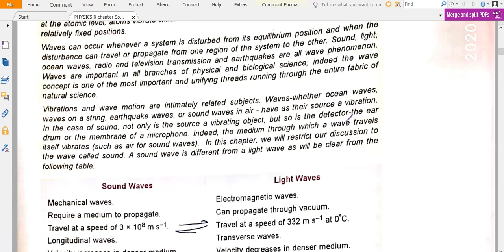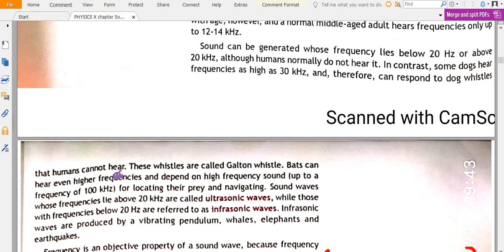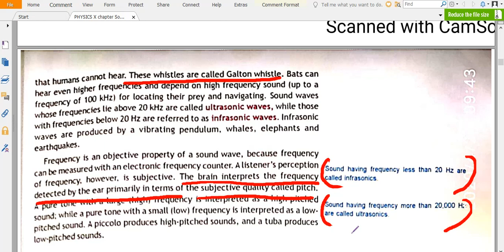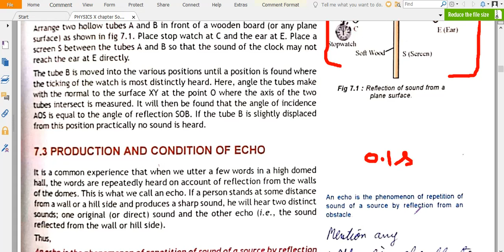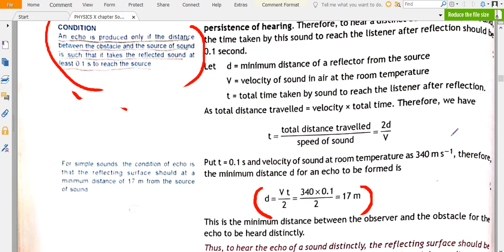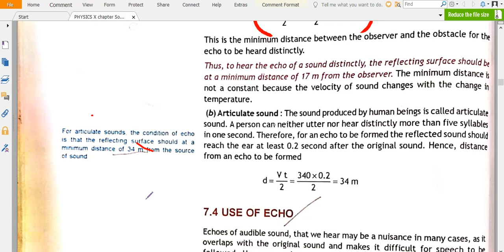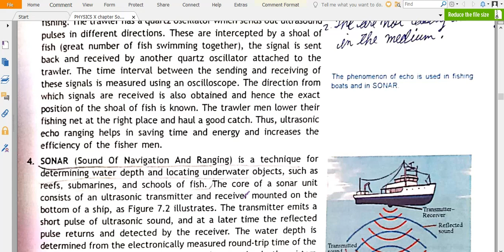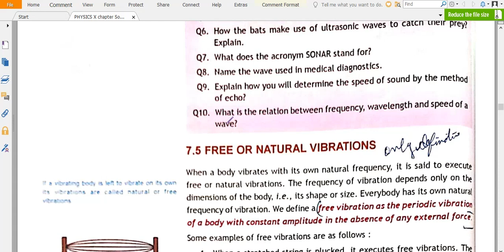Class X physics Chapter Sound Part-1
Def. Of sound, frequency range and echo.